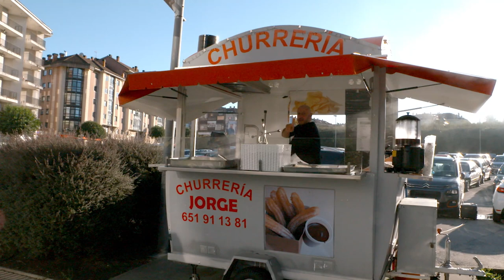CASTAÑAS OU CHURROS - Hora Galega TVG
Montaxe que fixen para este vídeo do programa "Hora Galega" de TVG.
NON dispoño dos dereitos deste vídeo; pertencen a Ficción Producciones e á Televisión de Galicia. Eu so subo o contido para mostrar meu traballo como editor de vídeo.